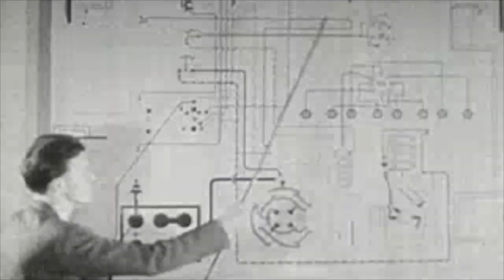American Made by Nathan Byrne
This video is about My Movie and being made in America and American life